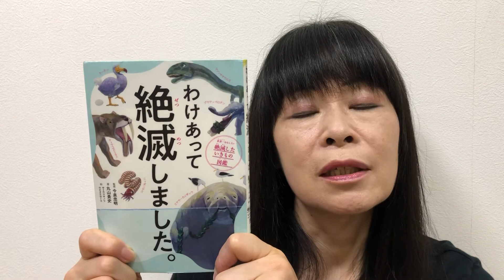わけあって絶滅しました 丸山 貴史